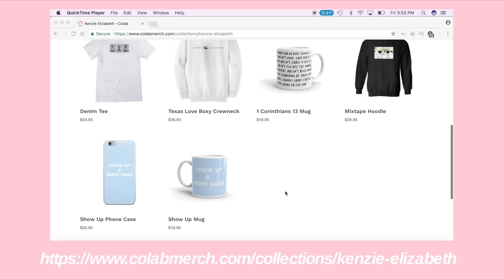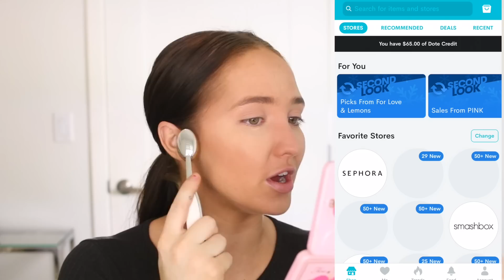Chit Chat Get Ready With Me: Moving and College Life Update! | Kenzie Elizabeth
hey guys! in todays video we are doing a chit chat get ready with me. i show you the new products ive been using, do a first impressions on artis brushes, try out new makeup on camera and do more first impressions, update you on where i am moving and moving vlogs and my college life and week in my life college edition! i hope you guys enjoy this everyday makeup look